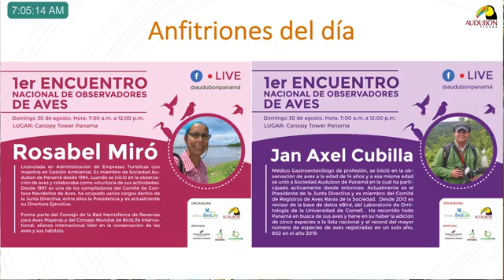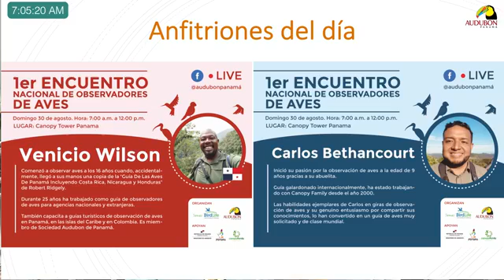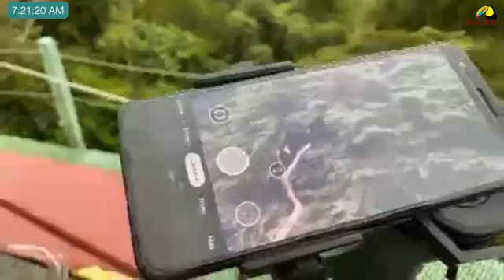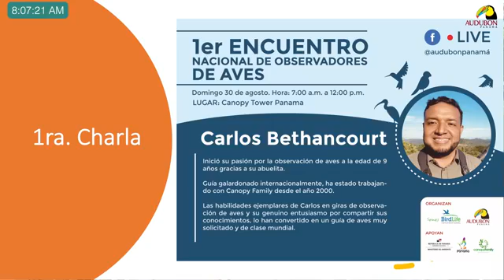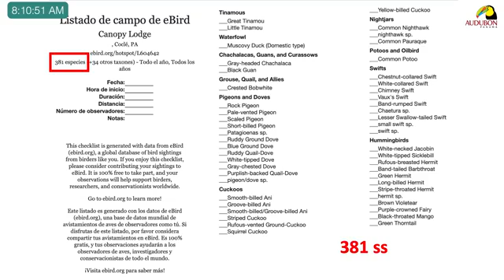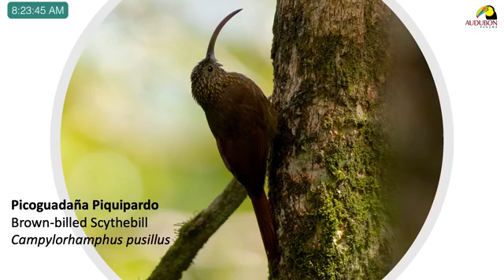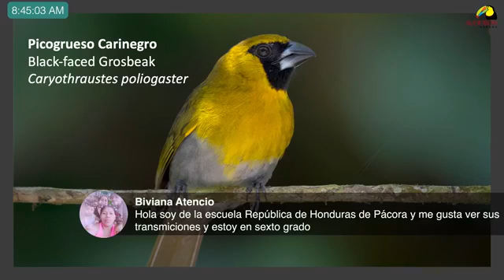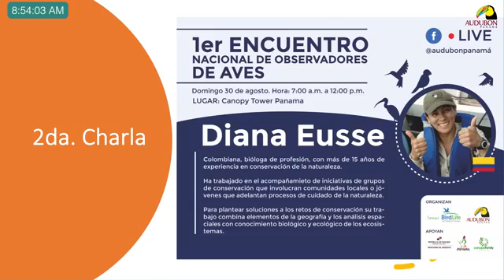Primer Encuentro Nacional de Observadores de Aves de Panamá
Este evento cuenta con el apoyo del Canopy Family, el Ministerio de Ambiente y la Autoridad de Turismo de Panamá y tiene como objetivo reunir a entusiastas y amantes de las aves en un espacio relajado que permita compartir experiencias locales e internacionales e interactuar a través de las facilidades que nos brinda la tecnología. Carlos Bethancourt, guía con 20 años de trabajo en el Canopy Family, nos  deleitará con las aves de El Valle de Antón